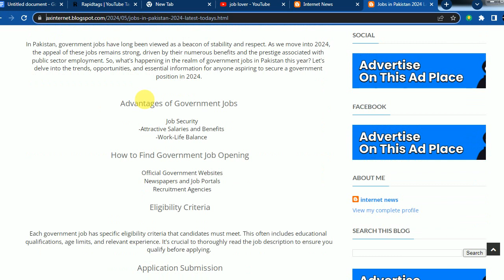Excise Taxation Jobs 2024 - Excise And Taxation Job - Excise and Taxation Jobs Online Apply 2024